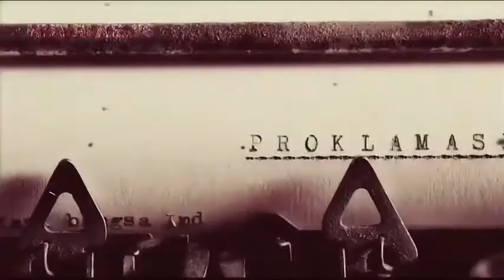Indonesia Jaya, Fatin, Ayu Ting Ting, Citra Scholastika, Petra Sihombing, Angelica Pieter, BagasDifa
Lirik Lagu: Indonesia Jaya (Feat. Ayu Ting Ting, Citra Scholastika, Petra Sihombing, Angelica Pieter, BagasDifa) - Fatin Shidqia

Kemerdekaan bukanlah sebuah kata, Melainkan perbuatan.
DIRGAHAYU REPUBLIK INDONESIA YANG KE 76

Indonesia tanah kelahiranku
Nan indah permai kebanggaanku
Di sini ku berdiri, ikrarkan janji
Olehmu negeriku, suci nan abadi

Negeriku, jayalah bangsaku s'lalu
Engkaulah yang kucinta
Segenggam harapan, sejuta mimpi
Ingin kuabdikan padamu negeriku
Adil makmur untukmu indonesia

Jayalah negriku
Bangkitlah bangsaku
Angkatlah panjimu
Satukan mimpimu (satukan mimpimu)

Yang tak akan padam
Menggapai cita
Adil dan makmur
Sejahtera Indonesia

Indonesia jaya
Hoo

Jayalah negriku
Bangkitlah bangsaku
Angkatlah panjimu
Satukan mimpimu

Menggapai cita
Adil dan makmur
Sejahtera Indonesia

Jayalah negriku (jaya negriku)
Bangkitlah bangsaku
Angkatlah panjimu
Satukan mimpimu

Menggapai cita
Adil dan makmur
Sejahtera Indonesia (Indonesia)
Indonesia
Indonesia

Sumber: Musixmatch

Artis: Ayu Ting Ting
Artis unggulan: Citra Scholastika, Agatha Chelsea
Album: Untukmu Indonesia